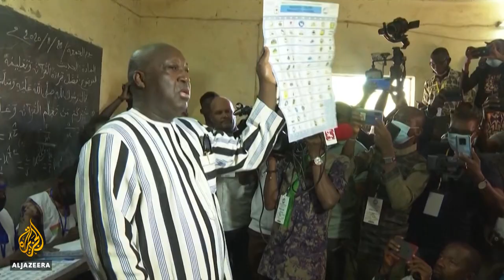Burkina Faso: Preliminary election results hand victory to Kabore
Burkina Faso's President Roch Kabore has promised to move the country forward after he was re-elected for another five-year term.
But the opposition says the vote was marred by fraud and is threatening legal action.
Al Jazeera's Ahmed Idris reports.